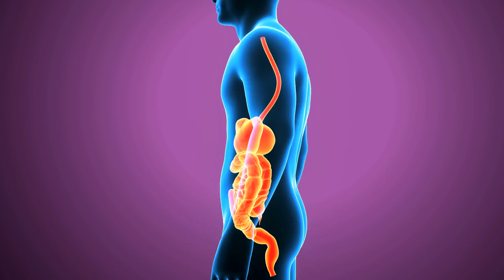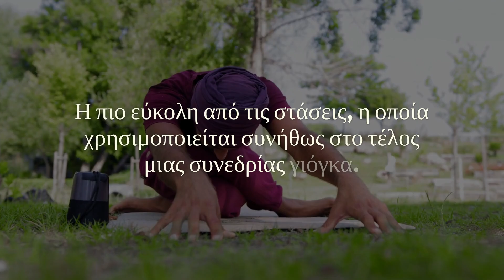Βελτιώστε την Πεπτική Υγεία Σας με Αυτές τις 9 Εύκολες Στάσεις Γιόγκα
**Τίτλος:** Βελτιώστε την Πεπτική Υγεία Σας με Αυτές τις 9 Εύκολες Στάσεις Γιόγκα

**Περιγραφή:** Ανακαλύψτε πώς να βελτιώσετε την πεπτική σας υγεία με 9 αποτελεσματικές στάσεις γιόγκα που μπορείτε να κάνετε καθημερινά.. Από την ανακούφιση από φούσκωμα και αέρια, μέχρι τη βελτίωση της πέψης και την ανακούφιση από τη δυσκοιλιότητα, αυτές οι στάσεις είναι σχεδιασμένες για να ενισχύσουν τη γενική σας ευεξία.. Μάθετε πώς να εφαρμόσετε αυτές τις στάσεις με βήμα-βήμα οδηγίες και απολαύστε τα οφέλη για την υγεία σας.. Παρακολουθήστε τώρα και αρχίστε να βελτιώνετε την πέψη σας με απλές γιόγκα πρακτικές!